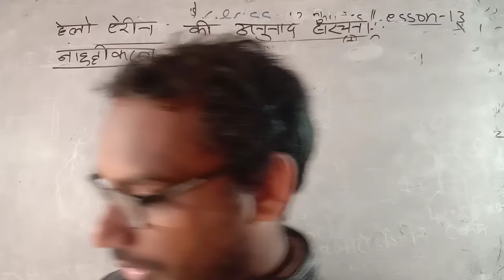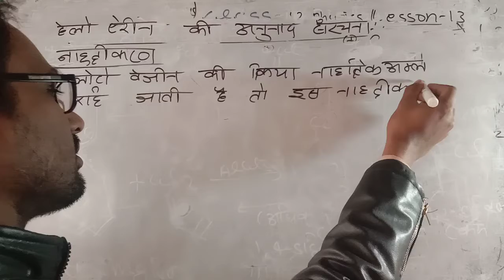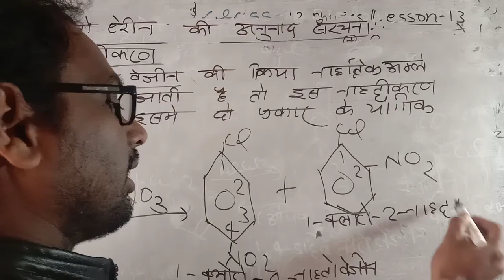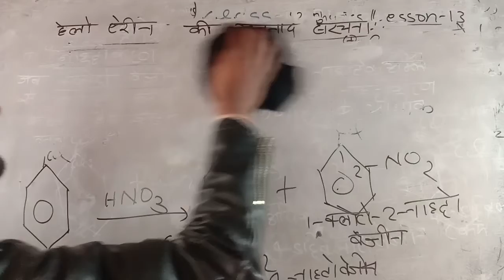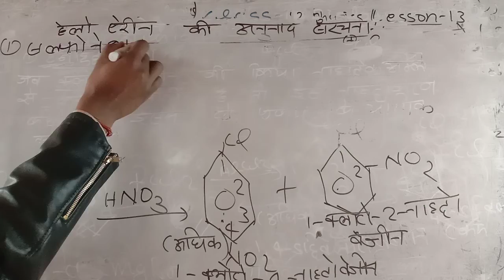class 12 chemistry lesson 10 नाइट्रीकरण क्या है